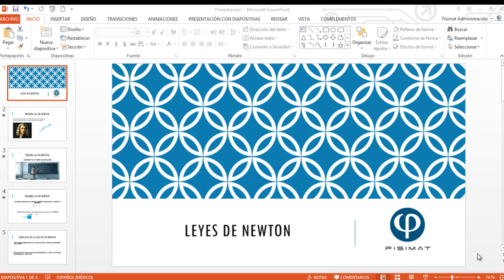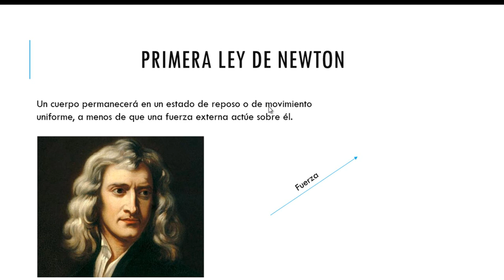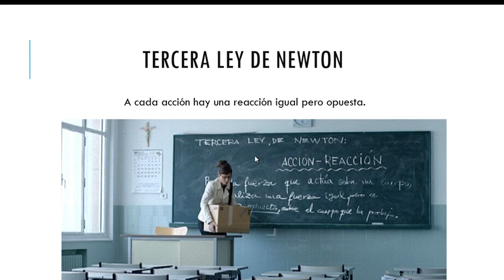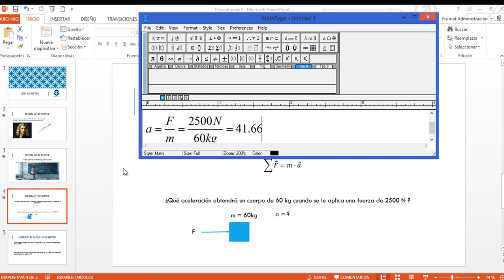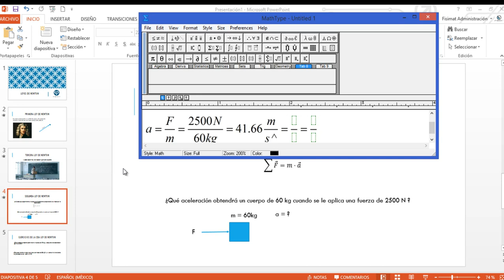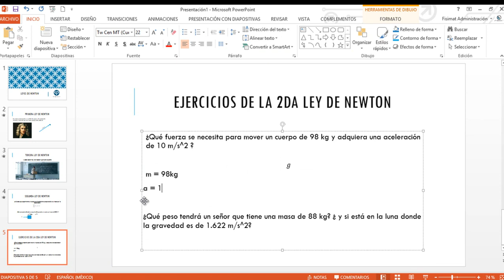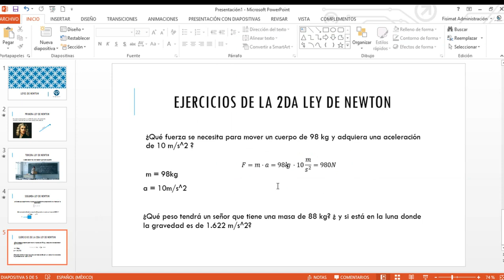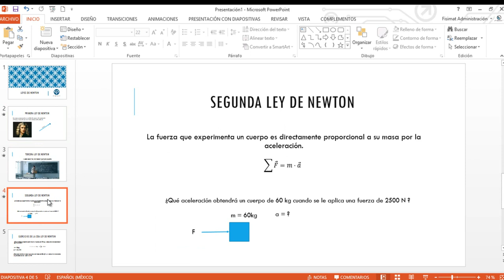Las Leyes de Newton - Fisimat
Las leyes de Newton juegan un papel importante en el entendimiento del universo como es, Newton fue uno de los más brillantes científicos de la historia. Antes de cumplir 30 años formuló los
conceptos básicos y leyes de la mecánica, descubrió la ley de gravitación universal e inventó los métodos matemáticos del cálculo. Como consecuencia de sus teorías, Newton fue capaz de explicar los
movimientos de los planetas, la baja y el flujo de las mareas y muchas características especiales de los movimientos de la luna y la tierra.

Para saber más de las leyes de Newton, leer el siguiente artículo: